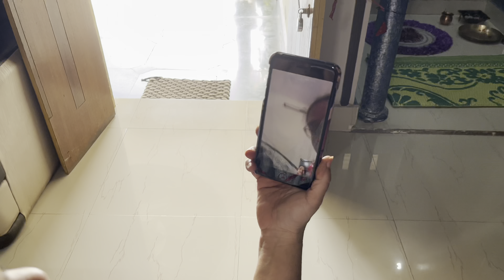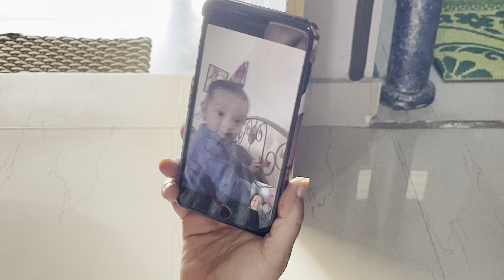नवरात्रि का पाँचवा दिन । अख़बार से पेट भरा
नवरात्रि का पाँचवा दिन: अख़बार से पेट भरा | नवरात्रि व्रत के लिए टिप्स
अख़बार से पेट भरा: नवरात्रि का पाँचवा दिन कैसे मनाएं? | नवरात्रि व्रत और भोजन
नवरात्रि का पाँचवा दिन: अख़बार से पेट भरा | व्रती भोजन रेसिपी
अख़बार से पेट भरा: नवरात्रि का पाँचवा दिन कैसे बनाएं खास? | नवरात्रि व्रत के आसान रेसिपी
नवरात्रि का पाँचवा दिन: अख़बार से पेट भरा | व्रत के लिए स्वादिष्ट खाने की सलाह
अख़बार से पेट भरा: नवरात्रि का पाँचवा दिन कैसे बनाएं युम्मी व्रत भोजन? | नवरात्रि व्रत रेसिपी
नवरात्रि का पाँचवा दिन: अख़बार से पेट भरा | व्रती भोजन के आसान टिप्स
अख़बार से पेट भरा: नवरात्रि का पाँचवा दिन कैसे मनाएं? | नवरात्रि व्रत और खान-पान
नवरात्रि का पाँचवा दिन: अख़बार से पेट भरा | व्रत के लिए आसान रेसिपी
अख़बार से पेट भरा: नवरात्रि का पाँचवा दिन कैसे बनाएं खास? | नवरात्रि व्रत के लिए खास रेसिपी
दिवाली की सफ़ाई: घर को चमकदार बनाने के टिप्स
दिवाली की सफ़ाई: घर को नया अंदाज़ दें
दिवाली की सफ़ाई: आसान और मज़ेदार तरीके
दिवाली की सफ़ाई: अपने घर को सुंदर बनाएं
दिवाली की सफ़ाई: गंदगी से निजात पाएं
दिवाली की सफ़ाई: अपने घर को प्रकाशित करें
दिवाली की सफ़ाई: रंगीन और स्वच्छ घर की खोज
दिवाली की सफ़ाई: आपके घर की शान को बढ़ाएं
दिवाली की सफ़ाई: घर को उज्ज्वल और सुंदर बनाए
दिवाली की सफ़ाई: खुद को और अपने घर को सजाएं